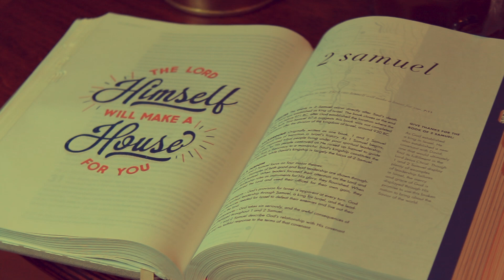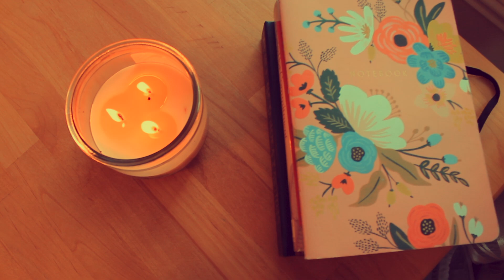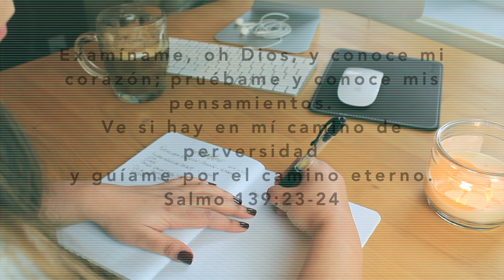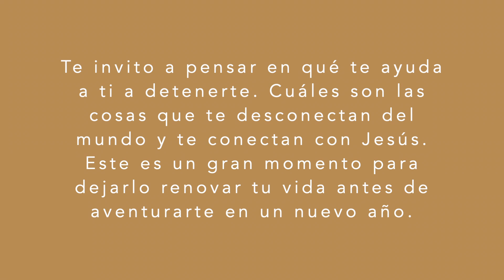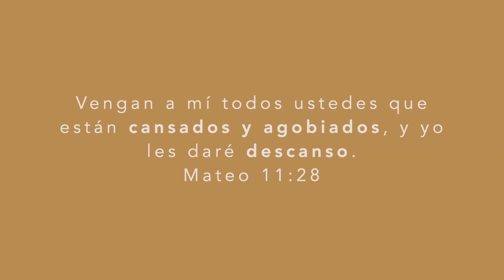¡Renuévate para 2020! Ideas para descansar & reenfocarte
Les confieso que disfruté como nada hacer este video. Fue un reto para mí; no es el tipo de videos que suelo grabar y era mucho más complicado técnicamente, ¡pero estoy feliz con el resultado!
Fun fact: Las escenas de la nieve las grabé a -31 grados centígrados (sí, leíste MENOS 31), por eso son pocas, jajaja.

Quiero comenzar el año con una mente renovada, y estas son mis ideas para hacerlo. ¡Espero que te guste este video tanto como a mí!

Si es tu primera vez en mi canal, ¡bienvenido/a!

La Vida Clara es un espacio en donde comparto, desde mi aprendizaje y experiencia con Dios, verdades y principios bíblicos. Tengo pasión por aprender a vivir la vida abundante que Jesús nos promete y por compartir con ustedes ese camino. También creo que una teología sólida fortalece nuestra fe, y por eso amo enseñar y explicar esas verdades para que sean aplicables a tu vida diaria.

- Sobre mí: Soy venezolana, tengo 34 años y trabajé por varios años como abogada de Derechos Humanos. Dios me llamó a servirle a tiempo completo, y desde que me casé mi esposo y yo servimos como misioneros. Vivimos en la provincia de Québec, en Canadá, en donde trabajamos en un ministerio para compartir de Jesús a estudiantes internacionales.

- El equipo con el que grabo